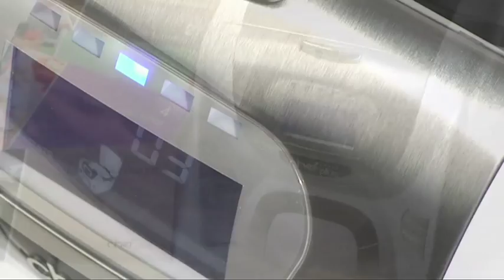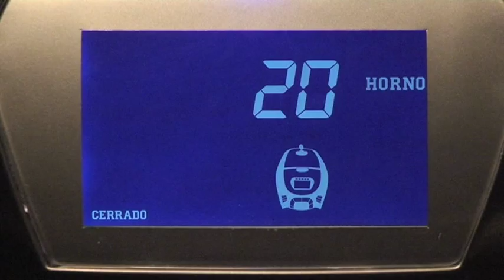Chef Plus - San Jacobo de pollo - Recetas robot cocina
San Jacobo de pollo Los San Jacobos de pollo son una receta que siempre triunfa en la mesa, tanto a los peques como a los grandes. ¡Mirad esta receta, pero sobretodo probadla! Está buenísima y facilísima.

Os presentamos esta receta de plátanos flambé preparada con el robot de cocina Chef Plus. Se trata de una receta que podéis preparar entre plato y plato justo antes de comerlo. Es un postre original y rico en potasio que os va a gustar a tod@s.

En este canal de Youtube podrás encontrar los vídeos de las mejores recetas de cocina. Con la Chef Plus podrás elegir entre 13 menús diferentes: presión, turbo, guiso, horno, plancha, tapa abierta, vapor, fuego lento, arroz, pasta, sopa, mantenimiento y recalentar. Cocinar con Chef Plus es fácil y práctico.

Las mejores video recetas de cocina con el robot de cocina Chef Plus.